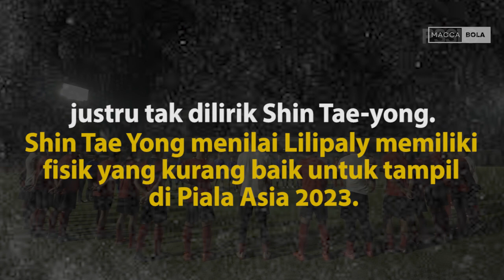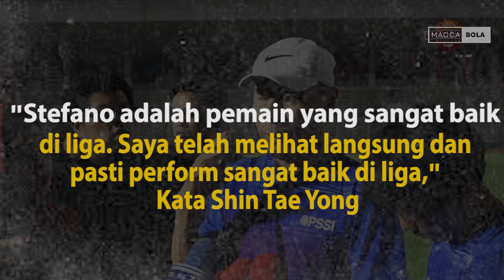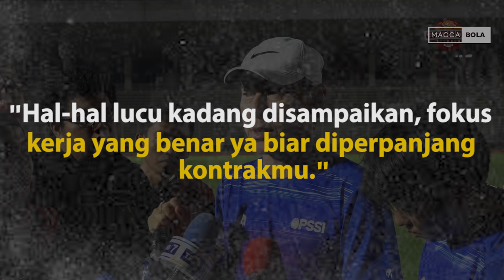Bos Nabil Ngamuk Di Medsos, Pemain Andalan Tidak Masuk Skuad Timnas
Bos Borneo FC, Nabil Husein, memberikan sindiran STY usai Nadeo dan Stefano tak dipanggil timnas Indonesia jelang Piala Asia 2023.

Pemanggilan pemain timnas Indonesia untuk persiapan Piala Asia 2023 menuai kritikan.

Seperti diketahui, pelatih timnas Indonesia Shin Tae-yong telah memanggil 28 pemain untuk persiapan Piala Asia 2023.

Mayoritas pemain berasal dari klub-klub Liga 1.

Termasuk Borneo FC yang mengirim satu pemain yakni Adam Alis.

Sementara dua pemain Borneo lain yang sering jadi langganan yakni Nadeo Argawinata dan Stefano Lilipaly justru tak dilirik Shin Tae-yong.

Shin Tae Yong menilai Lilipaly memiliki fisik yang kurang baik untuk tampil di Piala Asia 2023.

"Lilipaly adalah pemain yang sangat baik di liga. Saya telah melihat langsung dan pasti perform sangat baik di liga," kata Shin Tae-yong.

"Tetapi kalau kita melawan tim di atas kita, secara fisik pasti akan sangat lelah," ucapnya menambahkan.

Sedangkan Nadeo dianggap tidak lebih baik dari Syahrul Trisna.

"Syahrul merupakan pemain yang sangat tenang saat pertandingan," tutur Shin Tae-yong.

"Kemarin-kemarin sering bersaing dengan Nadeo (Argawinata), kadang Nadeo yang main, kadang Syahrul yang main."

"Tetapi ketika Syahrul yang main, memang kemungkinan kebobolan makin sedikit dan kecil," jelas Shin Tae-yong.

Hal ini lantas mendapat respon dari Presiden Borneo FC, Nabil Husein.

Ia mengkritik keras pemanggilan pemain yang dilakukan pelatih asal Korea Selatan tersebut.

"Fokus Borneo FC saja jauh lebih baik dan penting."

"Terima kasih sudah mengerti, Shin Tae-yong dan timnas Indonesia," tulis Nabil Husien sembari menyertakan foto Lilipaly dalam unggahannya.

Nabil juga menyindir pernyataan Shin Tae-yong terkait Nadeo Argawinata.

"Hal-hal lucu kadang disampaikan, fokus kerja yang benar ya biar diperpanjang kontrakmu."

"Mohon pendukung si Korea ini tolong support dia di medsos bisa diperpanjang," sindir Nabil.

Perlu diketahui, Nadeo dan Lilipaly merupakan dua pilar penting yang mengantarkan Borneo FC di puncak klasemen sementara Liga 1.

Tim berjuluk Pesut Etam itu mencatatkan tiga kemenangan dan sekali imbang, serta tanpa kebobolan dalam empat laga terakhir.

Borneo kini mengumpulkan 51 poin terpaut 10 angka dari peringkat kedua, Bali United.